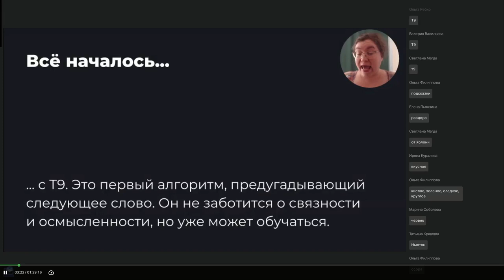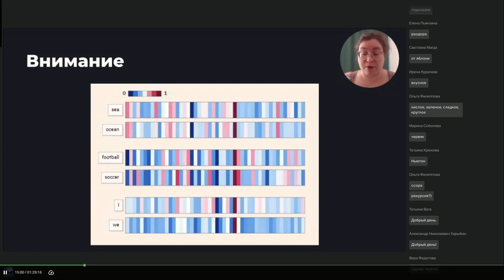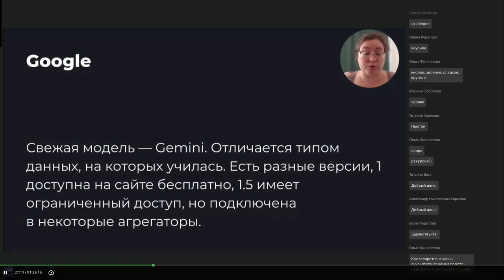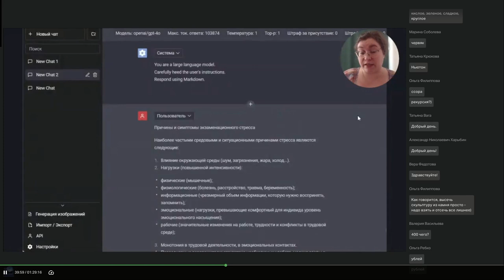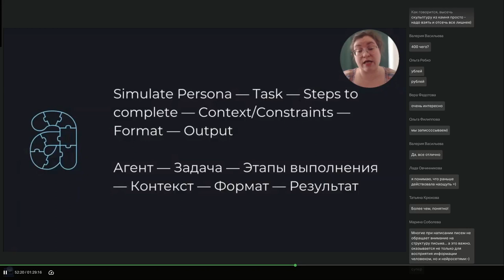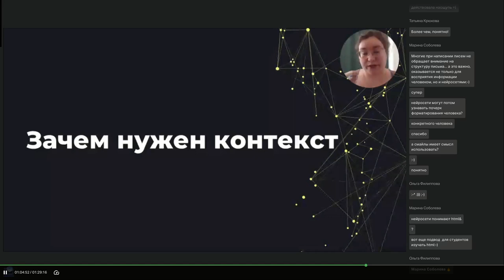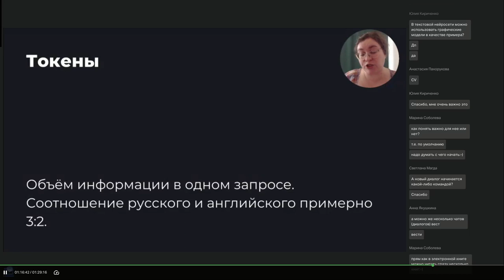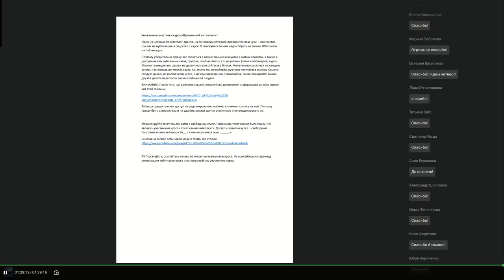Вебинар 4 Курса "Креативный интеллект. Школа работы с нейросетями"